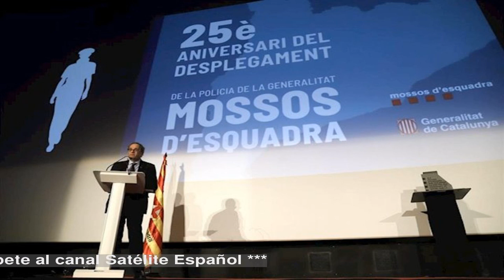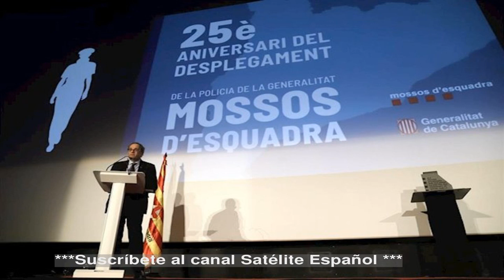Torra agradece a los Mossos haber sido "garantes" de derechos y libertades los últimos 25 años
El presidente de la Generalitat, Quim Torra, ha agradecido este domingo a los Mossos d'Esquadra haber sido "garantes" de los derechos y libertades ciudadanas los últimos 25 años, coincidiendo con el aniversario de su despliegue como policía ordinaria e integral de Catalunya.   En un acto de conmemoración en Vic (Barcelona), Torra se ha comprometido a que los Mossos "sean la punta de lanza de un país que quiere ejercer con plenitud como sociedad del siglo XXI, para dejar atrás comportamientos del siglo XX y XIX", ha informado la Generalitat en un comunicado.   "Os habéis convertido en un cuerpo moderno, profesional, objetivo, que ante las adversidades siempre sabéis encontrar las mejores condiciones para prestar un buen servicio de seguridad a la ciudadanía", ha dicho Torra al cuerpo.   Ha afirmado que desde el inicio del despliegue, en 1994, los Mossos han demostrado estar al servicio de los ciudadanos, velando por la convivencia y la paz social: "Gracias por tomar esta responsabilidad, seguro que estaréis a la altura del momento como lo habéis estado siempre".   Vic, donde se inició el despliegue, "es el símbolo del comienzo, pero no ha sido un campo de pruebas, sino el escenario de la voluntad, del saber ser policía", ha dicho el presidente.